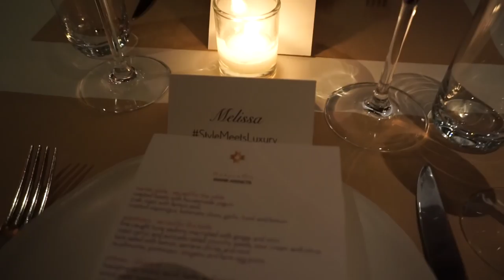Vlog♡ Trying To Meet Drake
Write me at:
Melissa Flores

My Top 5 Concealers:

Anastasia of Beverly Hills Concealer in 4.5
Maybelline Age Rewind Dark Circle Eraser in Honey
NARS Radiant Creamy Concealer in Custard
Urban Decay Naked Skin Weightless Complete Coverage Concealer in Medium Neutral
Make Up For Ever Ultra HD Invisible Cover Concealer in Y33

What I'm Wearing:
*The concealer I have on in this video is the Urban Decay Naked Skin

Lipstick: Anastasia Liquid Lipstick in Sarafine
Rings: Assortment from Aldos